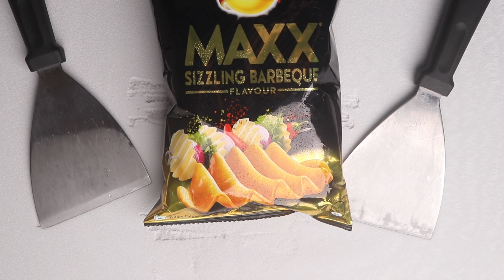Lay's Maxx Sizzling Barbeque Ice Cream Rolls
Lay's Maxx Sizzling Barbeque Ice Cream Rolls - Satisfying ASMR

Today we tried out Ice Cream Rolls with Lay's Maxx Sizzling Barbeque and then topping it again with Lay's Maxx Sizzling Barbeque, Colour Sprinkles and Hersheys Chocolate Syrup. Check out the Video to Know How Lay's Maxx Sizzling Barbeque Ice Cream Rolls Came Out.